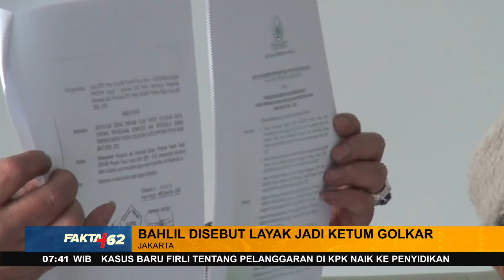Sosok Tepat Ketua Umum Golkar - Fakta +62